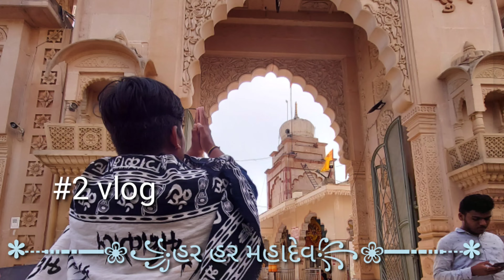My 1st vlog ! श्री राज राजेश्वर मंदिर अकोला ☘️🙏| RAJESHWAR MANDIR AKOLA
श्री राज राजेश्वर मंदिर अकोला 🙏☘️♥️ ||

अकोला मे श्री राज राजेश्वर मंदिर है.🙏☘️
प्रसिद्ध मंदिर है. ♥️ बहोत अंछा मंदिर है...
आपण एक बार जरुर आना

LOCATION 📍:- शिवाजी नगर जुने शहर अकोला

VIDEO LAST TAK DEKHNA OR KESA LGA
COMMENT SECTION ME GRUR BTANA